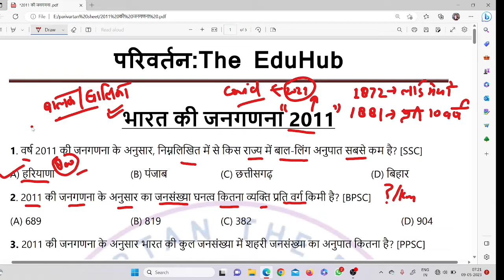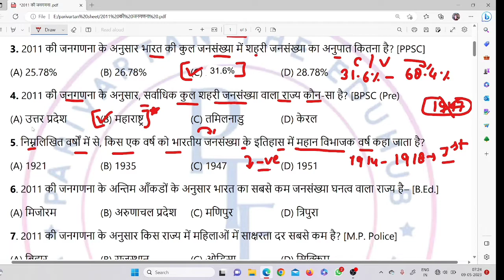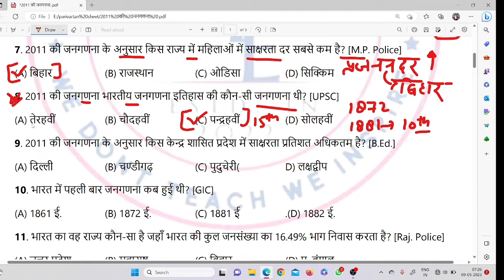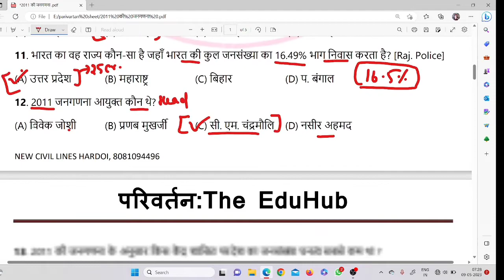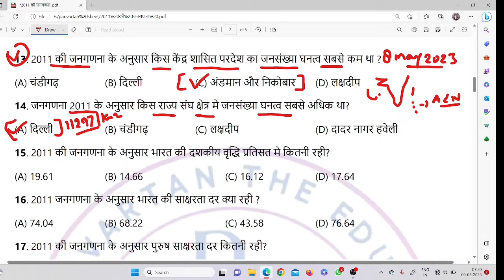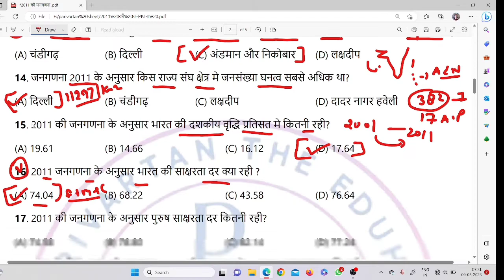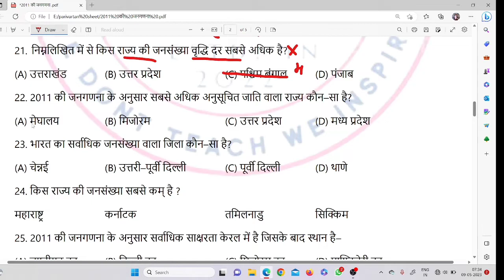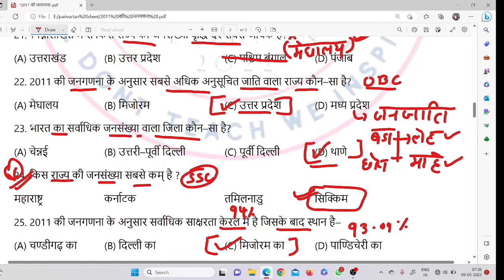SSC MTS 2023 | भारत की जनगणना | CENSUS OF INDIA 2011 | सबसे ज्यादा MTS में पूछा जाने वाला TOPIC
इस विडिओ में हम पढ़ेंगे भारत की जनगणना 2011 के बारे में जो की आपके ssc mts 2023 के पेपर मे लगातार पूछी जा रही है |

OUR STATIC GK SERIES VIDEOS